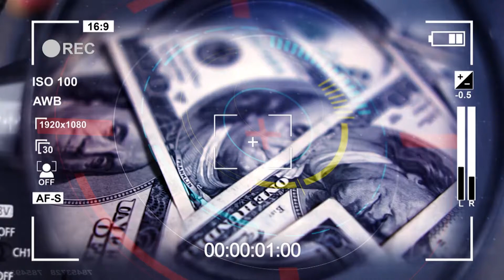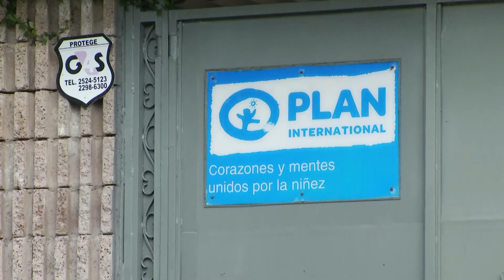SITUACION DE LA NIÑA EN EL PAIS